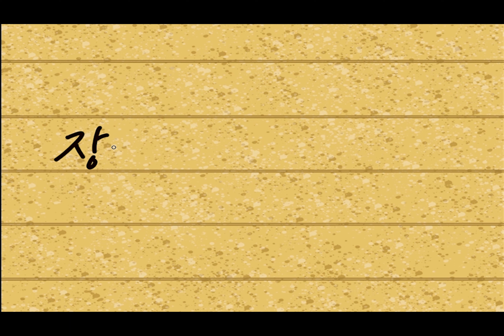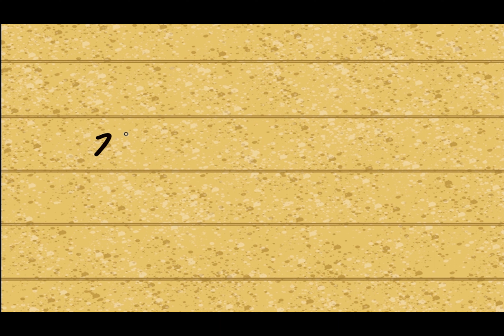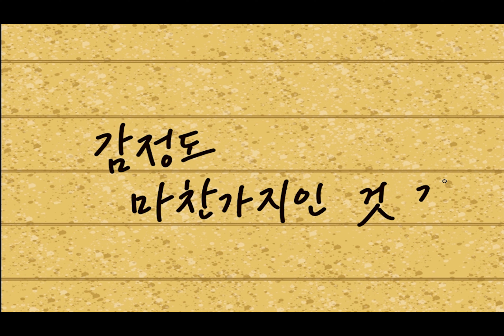소곤소곤 오늘의 일기 _ 감정도 마찬가지인 것 같아.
이번 영상이 좋으셨다면

음악 정보_
노래             No.5 The Day I Met Her
아티스트     Esther Abrami